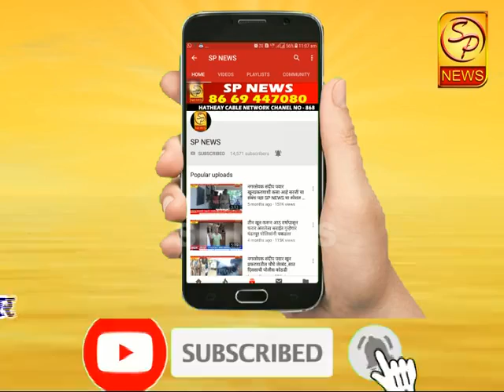विठल मंदिर परिसर अतिक्रमण वादात आणखी दोघांना अटक